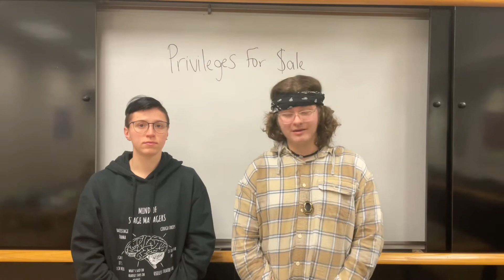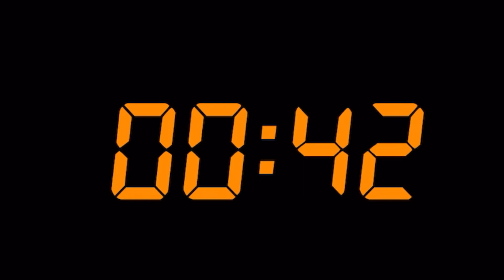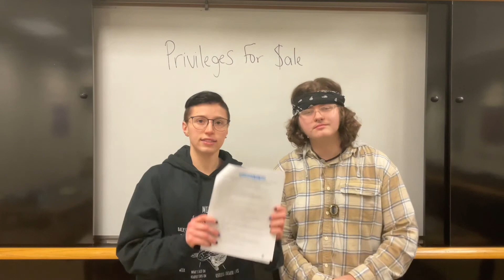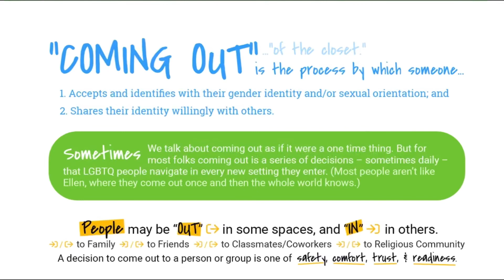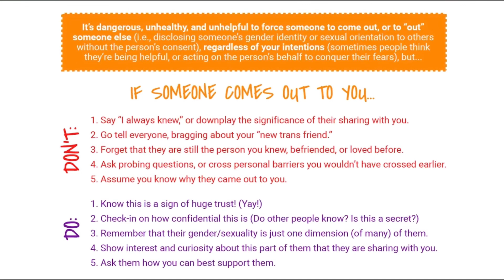Privileges For Sale